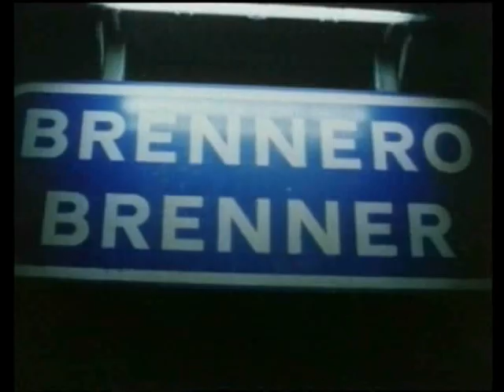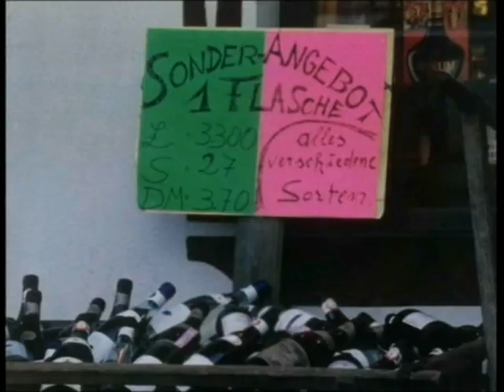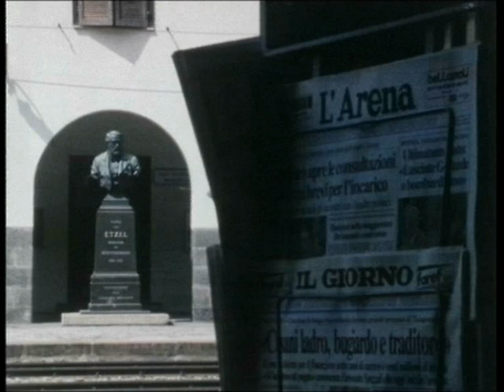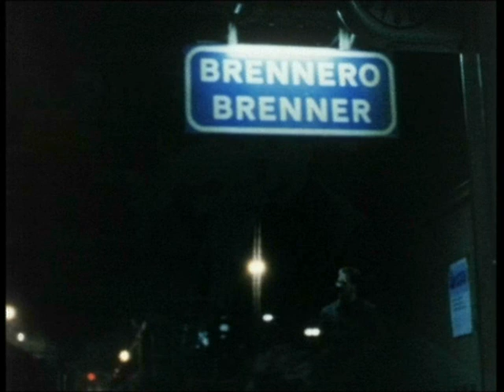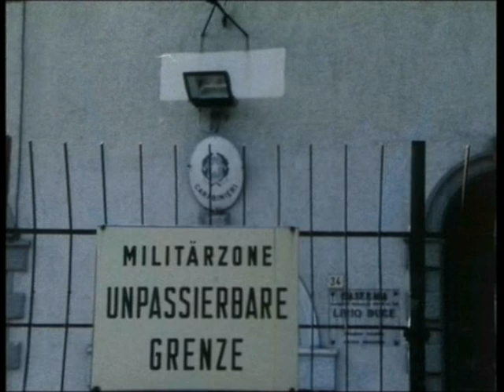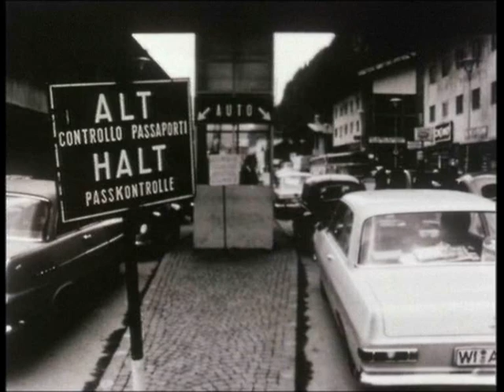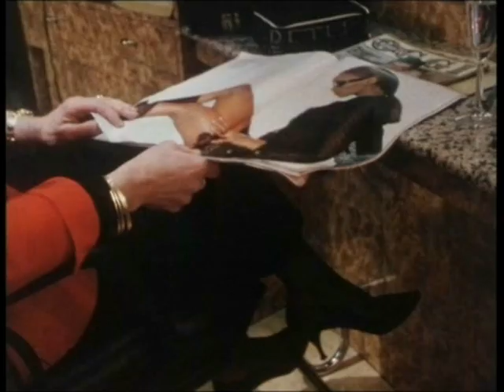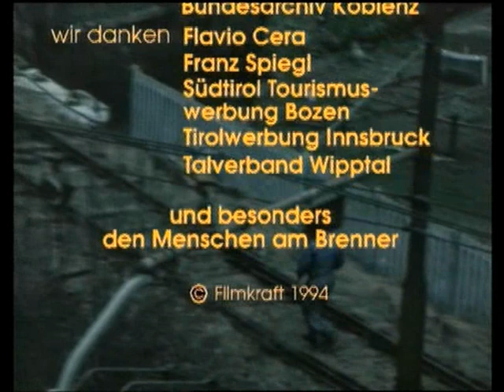Der Brennerpass kurz vor Österreichs EU-Beitritt (Dokumentarfilm, 1994)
Den Brenner kennt der sonnenhungrige Urlauber aus dem Norden als das letzte amtliche Hindernis auf dem Weg nach Italien. Eingeklemmt zwischen Felsen, gigantischen Zollanlagen, Bahngleisen und die Autobahn hat das Dorf Brenner nur wenig Platz, zu überleben. Die Händler im nördlichsten Basar Italiens wollen ihr Stück vom Kuchen „Transit“ abbekommen und haben sich längst Hotels am Meer verdient. Aber die eigentlichen Herrscher am Pass sind Zoll und Polizei: Sie halten ihre Grenze und jagen schon mal illegale Grenzgänger auf den alten Schmuggelwegen - und auch das Dorf haben sie unter Kontrolle. Aber wenn der Beitritt Österreichs zur EG vollzogen ist, gehen dann am Brenner die Lichter aus?

Originaltitel: Brenner - Der letzte Strand
Ein Film von Peter Heller und Claudia Seifert

Der Brennerpass, kurz Brenner (italienisch Passo del Brennero oder kurz Brennero), ist ein Grenzpass in den Ostalpen zwischen dem österreichischen Bundesland Tirol und der zu Italien gehörenden Autonomen Provinz Bozen – Südtirol.
Der Brenner ist ein 1370 m ü. A. hoch gelegener Übergang im östlichen Alpenhauptkamm. Er verbindet die Stubaier Alpen im Westen mit den Zillertaler Alpen im Osten und trennt die Süd- und Nordtiroler Abschnitte des Wipptals voneinander. Der Pass ist zusammen mit St. Gotthard, Simplon und Mont Cenis eine der vier bedeutendsten Routen des Alpentransits, für den Straßenverkehr die meistgenutzte überhaupt. Er ist auch die meistbefahrene Verbindung zwischen Österreich und Italien. Im Gegensatz zu den Schweizer Pässen liegt das Schwergewicht hier nicht auf der Eisenbahn, sondern auf dem Straßenverkehr.
Das Gebiet des Passes gehört auf der italienischen Seite zur Gemeinde Brenner, auf der österreichischen zur Gemeinde Gries am Brenner.